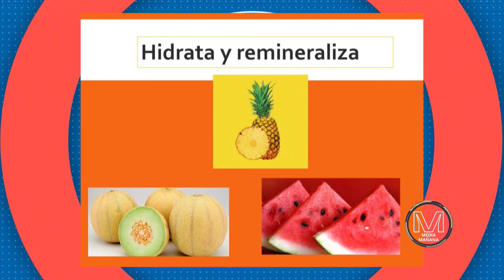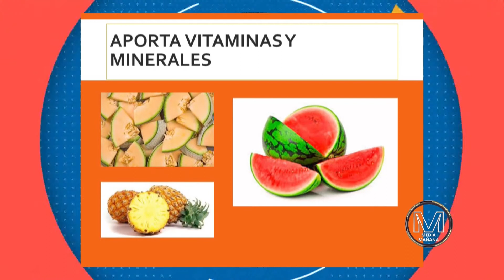Lic EVELYN GOMEZ MARTINEZ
BLOQUE ALIMENTACION SALUDABLE: EVELYN GOMEZ MARTINEZ – Lic. en Nutrición
TEMA: "propiedades nutricionales de la sandía, el melón y el ananá"